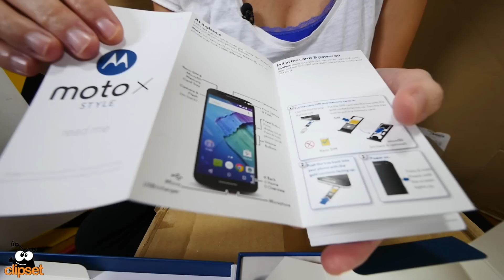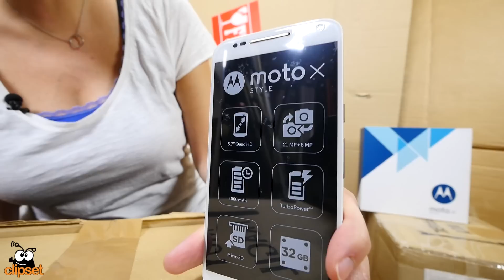Motorola Moto X Style unboxing en español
El Moto X style es el phablet con el que Motorola quiere dar el salto de calidad hacia arriba en la gama Moto. Promete una gran cámara, una notable pantalla y una potencia equilibrada, pero eso habrá que comprobarlo después del unboxing. La competencia en los phablets está siendo cada vez más dura. La cuestión es que ahora el Moto X play se queda un poco descolocado.